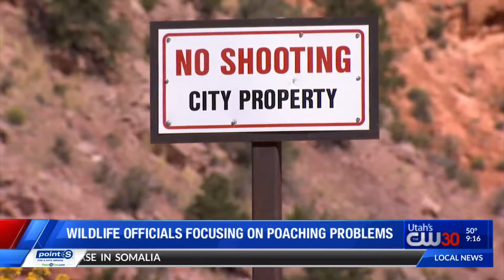Poachers target hunting season for opportunity